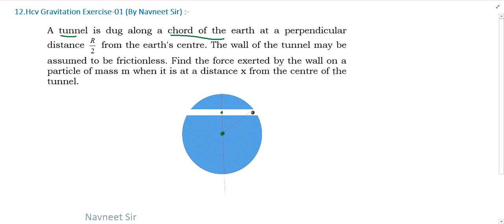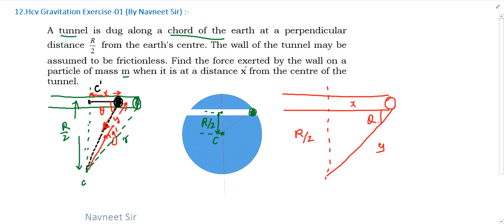a tunnel is dug along a chord of the earth at a perpendicular distance r/2